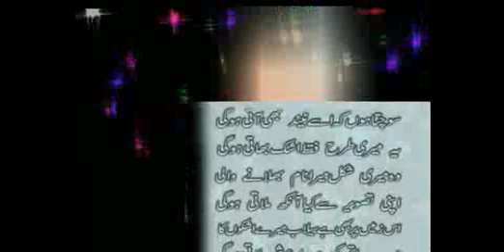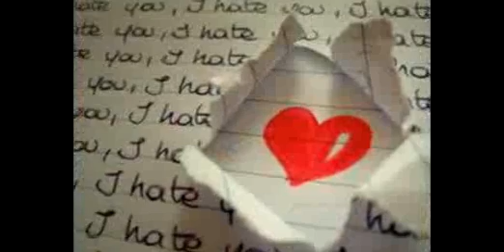Muneer Ahmed Mz Love